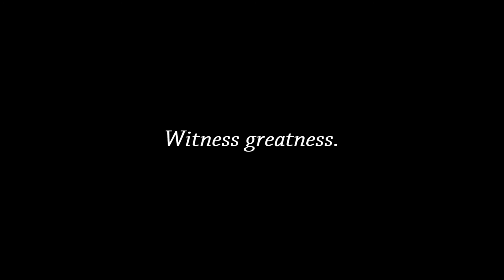DIRECTOR'S REEL: DIRECTED BY HOOD-CRUCIAL